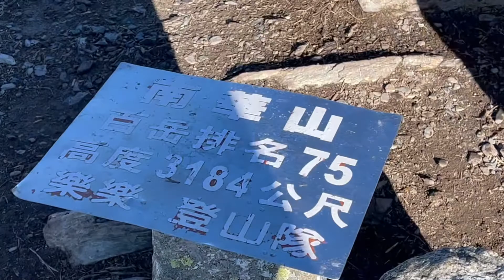美麗的台灣-奇萊南峰與南華山